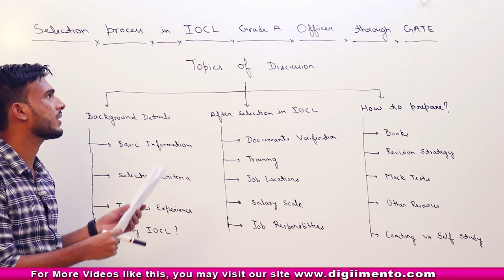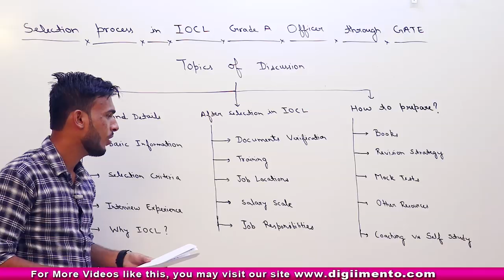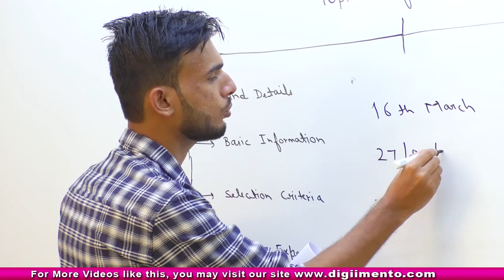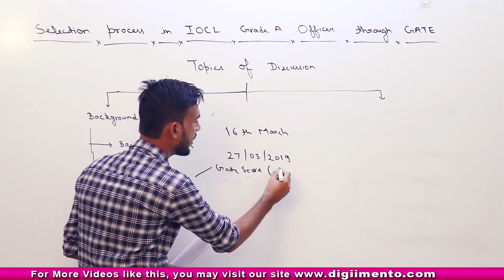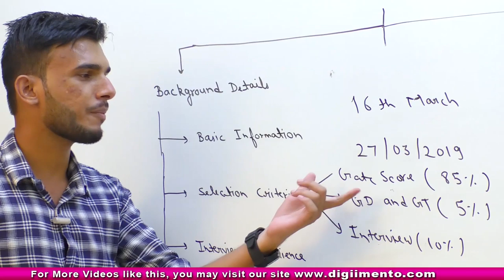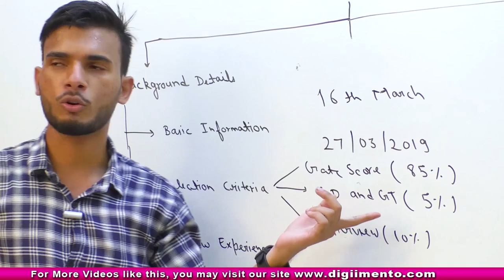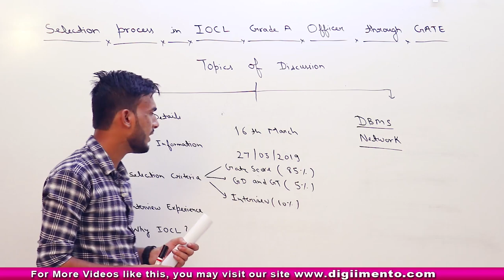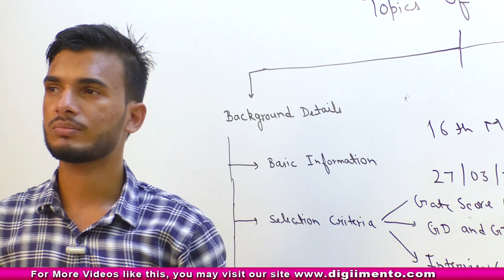Selection Process in IOCL grade 'A' Officer Computer Science through GATE Part 1